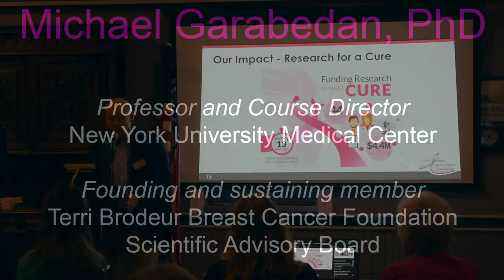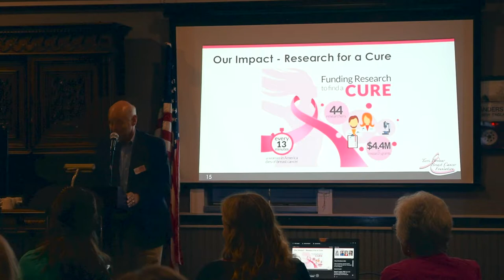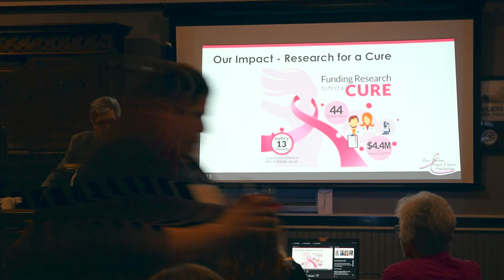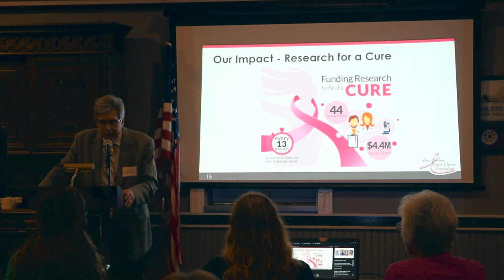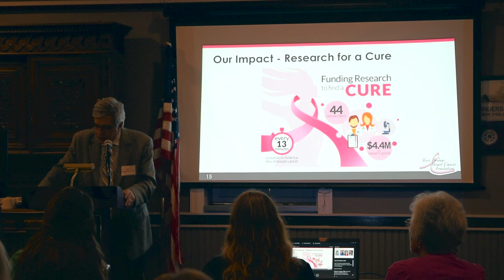TBBCF 2019 Annual meeting Michael